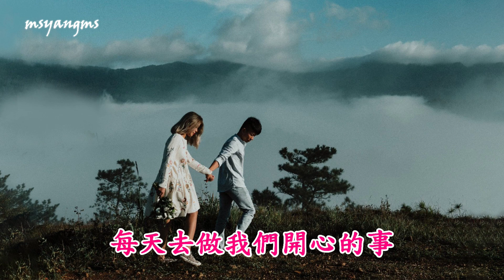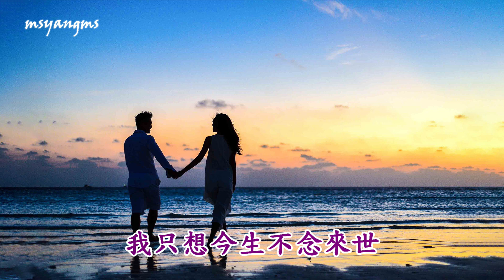只想今生不念來世 演唱：大度&安靜（好聽）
只想今生不念來世- 大度&安靜
詞：于躍好
曲：趙洋
編混：趙洋音樂

女：我不要你許什麼毒誓
也不要你的爛調陳詞
只要這平平凡凡日子
你我彼此相愛相知
男：我的這顆心為你如痴
我的這份情為你燃炙
在這朝朝暮暮的日子
讓我們感動不曾停止
合：我只想今生不念來世
只想和你好好愛過這一次
女：只要有你陪伴歲月如詩
每天去做我們開心的事
不知來世能否再相識
男：珍惜今生相遇莫負于此
為愛我們一起把幸福編織

合：為愛我們一起把幸福編織